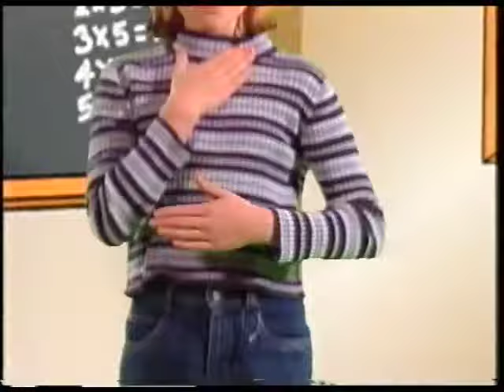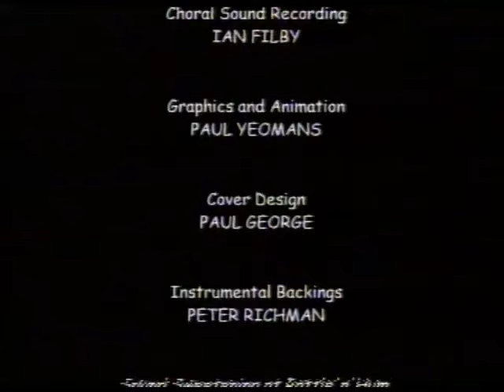Songs Fun Action (Rare Australian VHS)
Released in 1999. Sequel to the award winning Makaton Nursery Rhymes produced for intellectually disabled children, but loved by all children. This new production fulfills requests from parents whose children have difficulty in signing, but can relate to the everyday action songs all children enjoy. Features the junior members of the Australian Rosny Children's Choir.